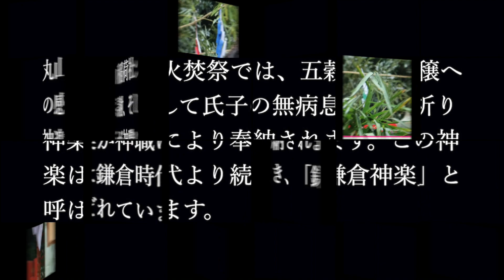【鎌倉殿の八幡様】見るだけで無病息災?! 鎌倉丸山稲荷社火焚祭/Traditional Harvest Thanksgiving RitualIt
11月８日に鶴岡八幡宮の末社、丸山稲荷社の火焚祭の様子です。
鎌倉時代より伝承された神楽が神職により奉納されます。
とても庶民的な神楽をお楽しみください。
This is "Harvest Thanksgiving RitualIt" of Maruyama Inari Shrine in Tsurugaoka Hachimangu on November 8.
Kagura(Traditional dance), which has been handed down since the Kamakura period, is dedicated by the priesthood.
Please enjoy the very funny Kagura dance.

English blog for detail:
Something Japanese